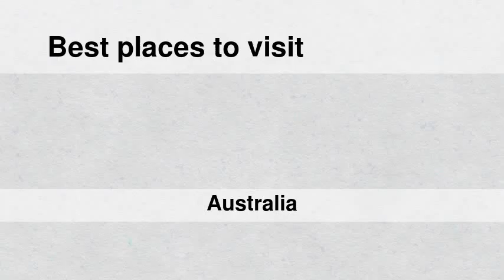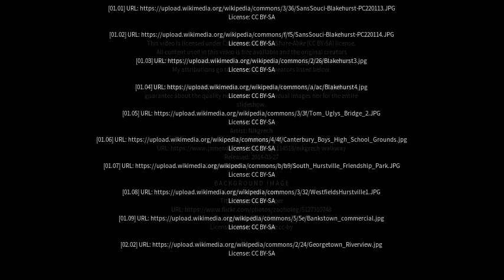Best places to visit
Best places to visit - Blakehurst (Australia) Best places to visit - Slideshows from all over the world - City trips, nature pictures, etc.